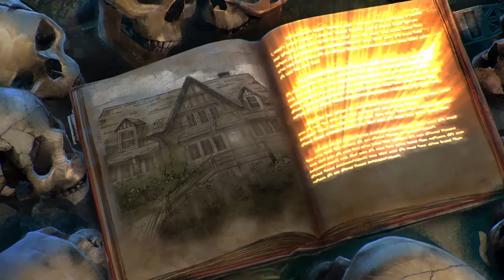BO4 : TOUTES LES CINÉMATIQUE ALPHA OMÉGA, ALL CUTSCENE DLC 3 BLACK OPS 4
▬▬▬▬▬▬▬ • BIENVENUE 😍 • ▬▬▬▬▬▬▬

👉Contact professionnel !

▬▬▬▬▬▬▬ • PARTENAIRES 💪 • ▬▬▬▬▬▬▬
👉Citizen Prod

"SOISCOOLMEC"
"STRIKESOISCOOL"

👥Facebook "SoiscoolMec YTB"
👻Snapchat "soiscoolmec"

▬▬▬▬▬▬▬ • TOP DON 💰 • ▬▬▬▬▬▬▬
187 COD CreV al-pha-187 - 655€
Loic Hemon - 464€
Joohny34 - 379€
Dropdead_boy - 288€
Audrey Marley - 233.5€
Donovan - 207€
AmneesiaaKush - 174€
BlackFires - 159.5€
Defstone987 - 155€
Tibo's - 100€
Allan - 90€
Stéphane - 80€
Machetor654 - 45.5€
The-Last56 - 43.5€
Ambre Bourdarie - 41€
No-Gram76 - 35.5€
Olivier - 30€
LeGameurDu59 - 25€
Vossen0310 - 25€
dg_smads - 23€
Zartekgamer - 21.5€
SkYzZo - 20€
Akim - 20€
ray-p-8 - 20€
RimkusRsl - 20€